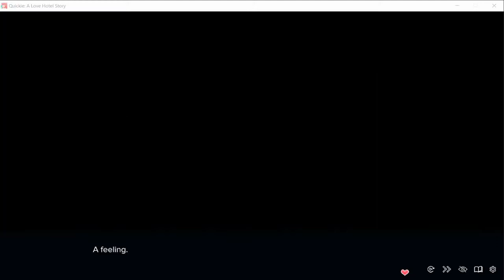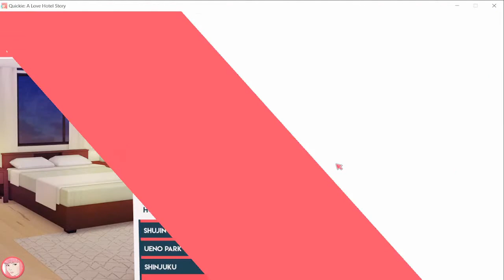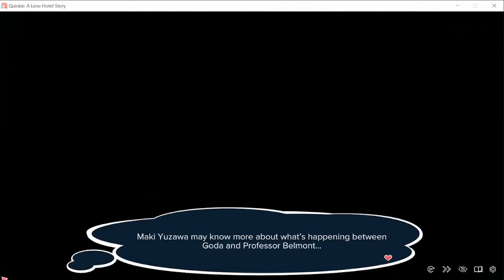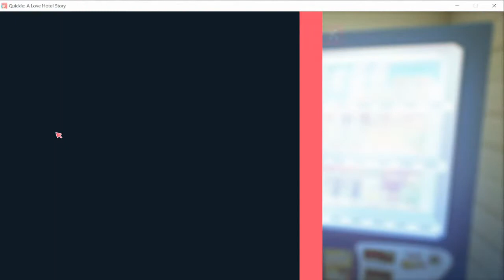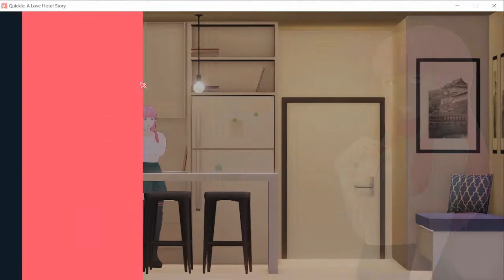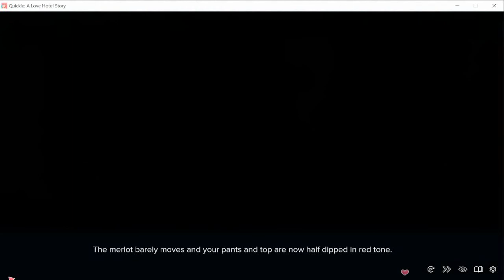Quickie: A Love Hotel Story Part 2 Full Game Walkthrough Review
visualnovel story line
Quickie: A Love Hotel Story is an erotic management dating-sim where you manage a love hotel and develop romantic relationships in the city of Tokyo.

➡️GREAT CHANCES TO EARN SOME REWARDS!

You can get the game from steampowered
Title is Quickie: A Love Hotel Story